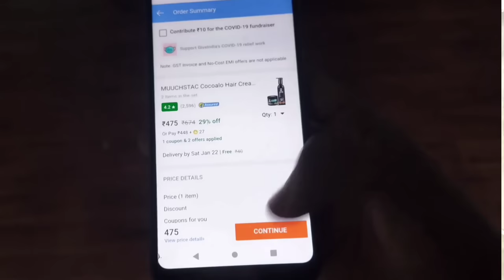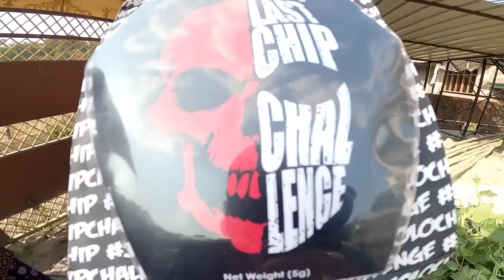😱 OMG মুখেৰে ধোৱা ওলাল Jolo Chips ,3x spicy Noodles আৰু Spicy ফুচকা খাই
Wife's insta id - nabasmitabhattacharjya

Today's Video -

Funny Pani puri Eating Challenge

Funny Spicy Noodles Challenge

Funny Spicy Food Challenge

Funny Fuchka Challenge

3x spicy noodles Challenge

Funny Assamese Traditional food challenge

Funny Family Food Challenge

Assamese Traditional Food

Shopping

Couple Food Challange

Food Challenge

Couple Challenge

Couple bike ride

Assamese Youtuber Couple

Funny Video

Assamese Video

Assamese Vlogs

Assamese vlog

Family Vlog

Family vlogs

Vlog

Vlogs

Assamese Vlogger

Assamese Youtuber couple

Assamese Youtuber

Traveller Nayan